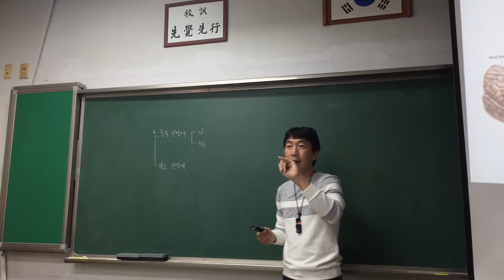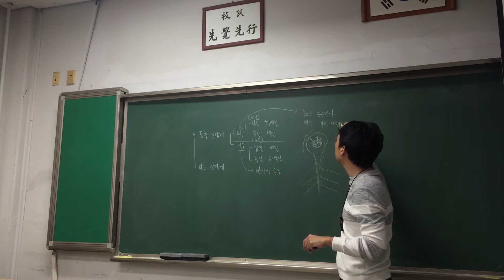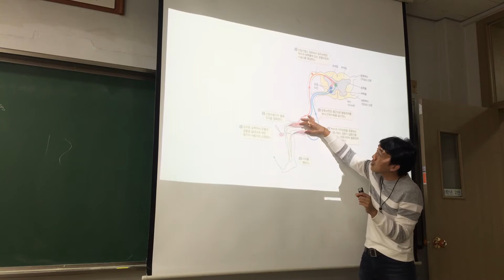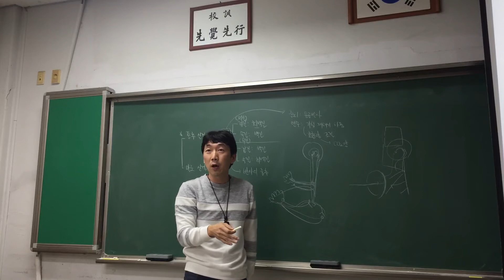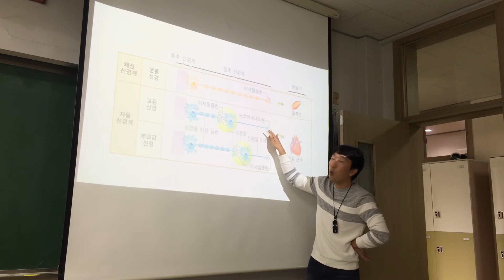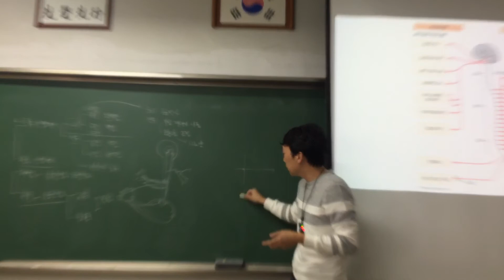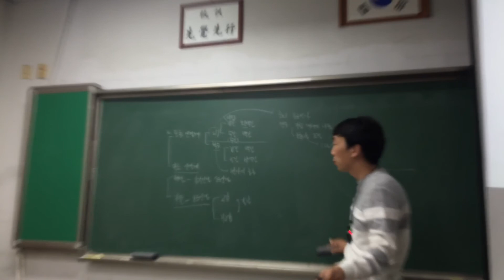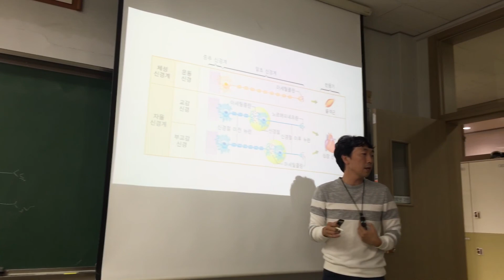111. 중추 & 말초 신경계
척수와 말초 신경계에 관한 내용입니다.